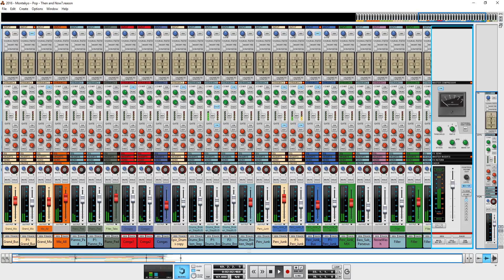Now and Then (Original Track)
Another project made in Reason 7.1 + Kontakt
This time an orchestra with some easy groove